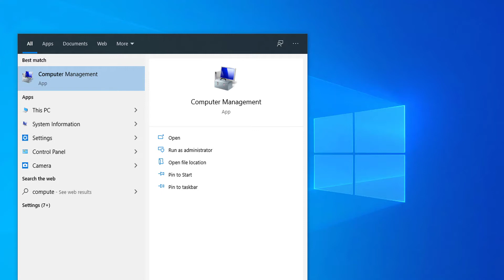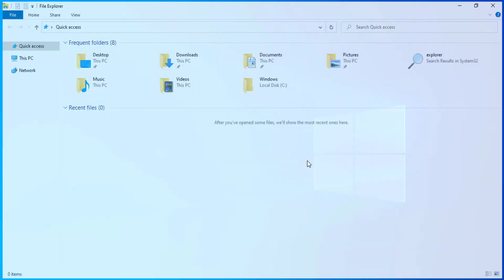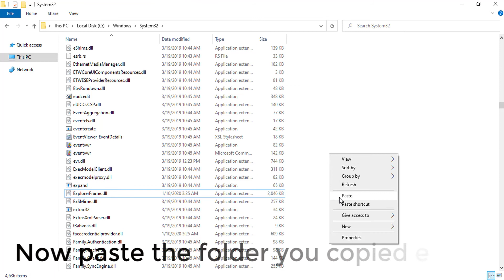How to fix This Application only runs under WinPE or WinRE【Fix your WinPE or WinRE problem】🔥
✅  Welcome to Framework

The videos I provide on my channel will help you learn something new.
I will give videos on many things such as how to solve computer problems. I will teach you some new tips and tricks that will help you to create something new. If you want, you can advertise any of your products on my channel.

➽In this video tutorial, I'll gonna fix WinPE or WinRE problem so guys follow my instruction

    carefully

 🔶so, you have two explorer.exe in your windows one in C:\Windows\System32 and the other in

    C:\Windows.

🔶when you want to open the first one it shows This Application only runs under WinPE or

     WinRE.error. but the second one is ok and works properly.

🔶so I just copy C:\Windows\explorer.exe to C:\Windows\System32 and replace it.

🔴Note that it's better to keep the original file somewhere in case it causes a problem. and now it

     works fine. hope I helped.